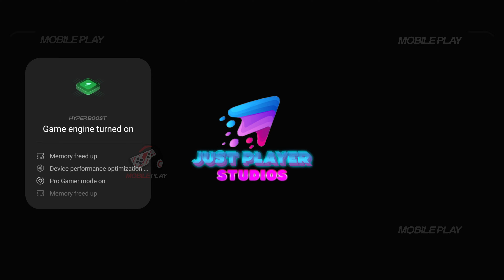Hilux Highway SUV Racing Gameplay | Hilux Highway SUV Racing Download For (Android, iOS)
Hello Guys, In today's video I am gonna show you about a New High Graphics action game for android , Hilux Highway SUV Racing Download for Android.
Hilux Highway SUV Racing 4k 60FPS Android Gameplay.

🚩▪▪▪▪▶Information:◀▪▪▪▪▪▪▪
Release date: 21 Nov 2023
Developed By: Just Player Studios
Language: ENGLISH
Size: ~ 85 MB
Mode: ~ Offline

▬▬▬ Description ▬▬▬
Rev up your engines for an adrenaline-packed adventure with Hilux Highway SUV Racing! Experience the thrill of high-speed SUV racing on the virtual asphalt, where precision driving and tactical maneuvers are your keys to victory. Choose your favorite Hilux model, customize it to perfection, and dominate the highway tracks.
Hilux Highway SUV Racing Gameplay, Hilux Highway SUV Racing Android, Hilux Highway SUV Racing  IOS